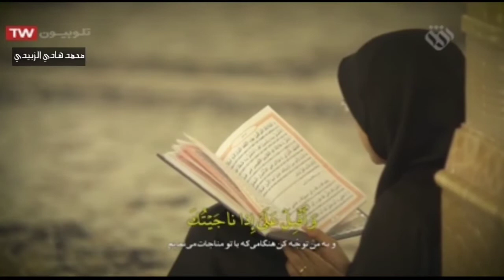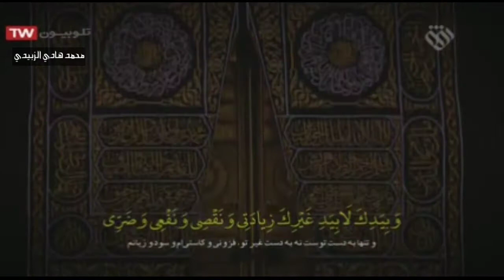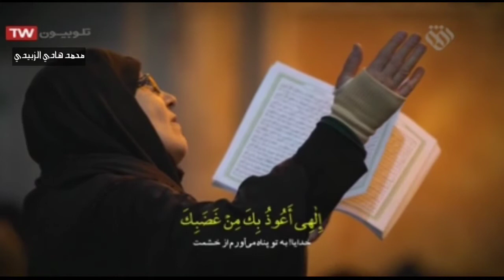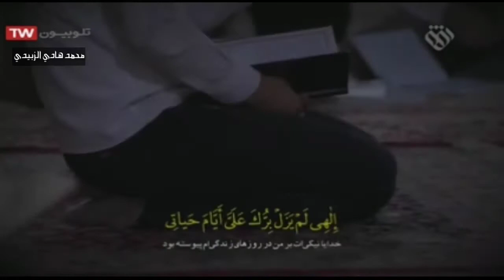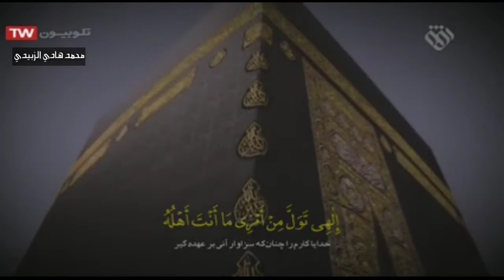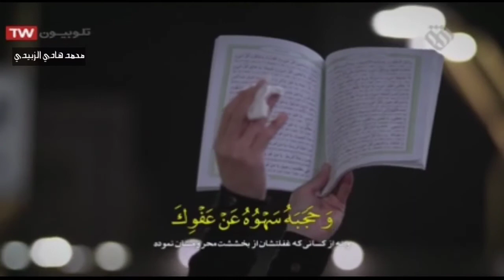المناجاة الشعبانية //بصوت جميل وحزين ورائع أيراني حاج محمدرضا بذری